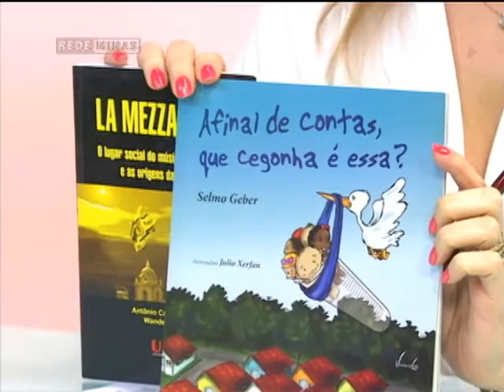Anestesia - Opinião Minas - Pàrte 1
22/10/2012 - O Opinião Minas fala sobre anestesia. Muita gente tem dúvidas sobre o procedimento. Quais são os riscos? Já existem novidades na área? Pegando carona no 59º Congresso Brasileiro de Anestesiologia, evento que irá reunir profissionais de todo o Brasil em Belo Horizonte, a atração discute o assunto. O programa destaca também os olhares sobre a Praça da Liberdade, que estão reunidos em imagens de uma exposição de fotógrafos. E ainda: os comentários de Roberto Amaral sobre a rodada do Campeonato Brasileiro.